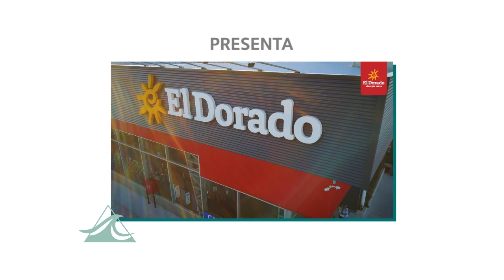AIRE DE MAR - Programa #111 - Bloque N°1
Presentamos a nuestro invitado, el surfista y reconocido shaper uruguayo (Salitre), Daniel Demicheli @danieldemichel

Además:

✅Compartimos la segunda parte de “Sri Lanka: Episode 1” del filmmaker uruguayo Mateo Braselli

Identikit ADM Daniel Demicheli
Apodo: Mame
Nacido en: Montevideo
Deporte: Surf
Ola favorita: La Barra
Un ídolo del mar: Mi hermano y Shane Powell